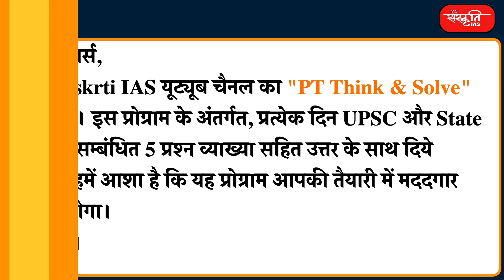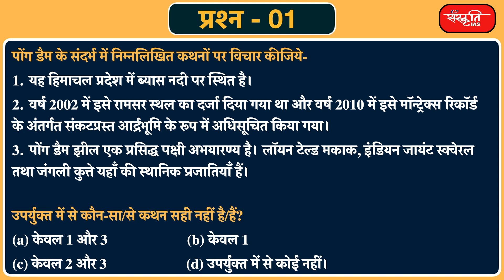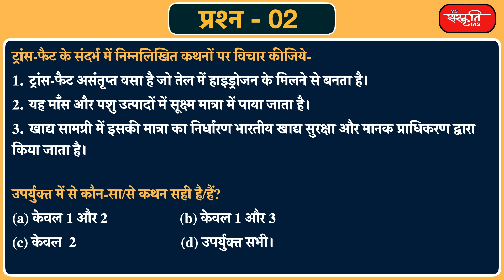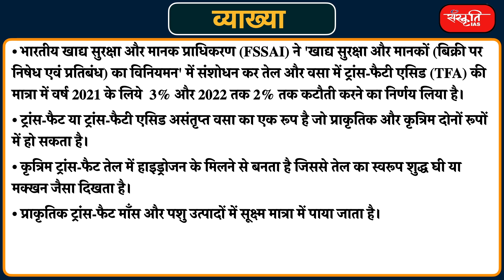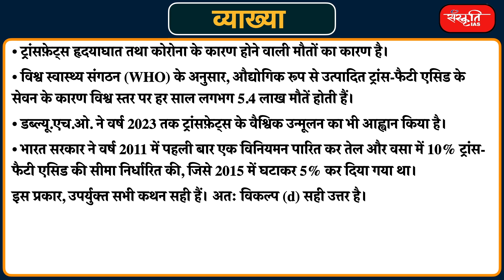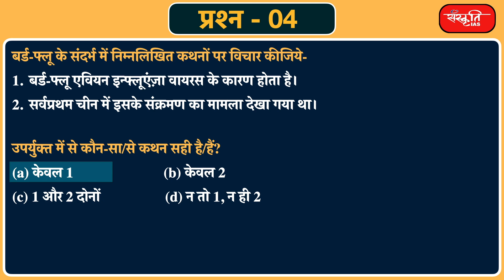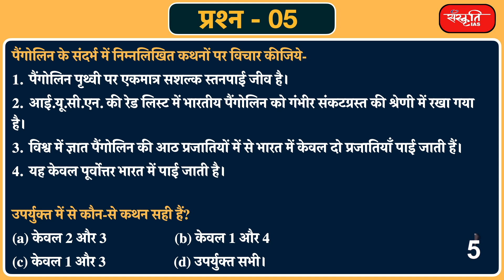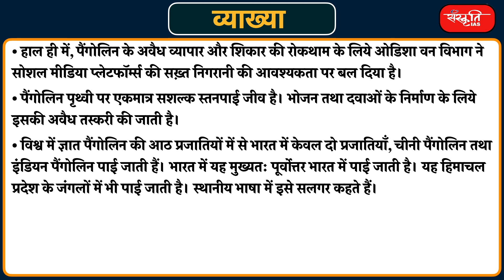#50 - UPSC Prelims Practice Questions and Solution Based on Current Affairs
यू.पी.एस.सी. और स्टेट पी.सी.एस के अभ्यर्थियों के लिए संस्कृति IAS एक नया कार्यक्रम "𝗣𝗧 𝗧𝗵𝗶𝗻𝗸 & 𝗦𝗼𝗹𝘃𝗲" शुरू करने जा रहा है। इस कार्यक्रम के अंतर्गत, प्रतिदिन 5 प्रश्नों को हल व्याख्या सहित करेंगे जो करंट अफेयर्स पर आधारित होगा। हमें आशा है कि यह प्रोग्राम आपकी तैयारी में मददगार साबित होगा।
धन्यवाद।

𝗦𝗮𝗻𝘀𝗸𝗿𝗶𝘁 𝗜𝗔𝗦 is going to start a new program "𝗣𝗧 𝗧𝗵𝗶𝗻𝗸 & 𝗦𝗼𝗹𝘃𝗲" for UPSC and State PCS aspirants. Under this program, 5 questions per day will be solved with explanation which will be based on current affairs. We hope that this program will be helpful in your preparation.

𝗔𝗱𝗱𝗿𝗲𝘀𝘀 : 631, Ground Floor, Dr. Mukherjee Nagar, Delhi – 110009